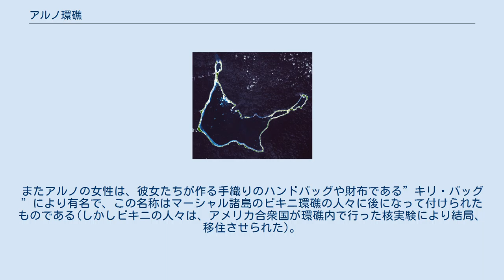アルノ環礁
アルノ環礁 アルノ環礁は133の小島から成る太平洋上の環礁で、国際法上はマーシャル諸島のラタック列島に属している。
小島の総面積は12.8km2であるが、最大の環礁の面積は335km2にもなる。
アルノ環礁は、他とは異なり3つの環礁から構成されており、最大の環礁の他に2つの小さな環礁が北部と東部に位置している。
 環礁の人口は、1999年度で2,069人である。
環礁内の主な島はアジェトクロク、コジェルタク、リアラプラップ、ランガー、及びツツ島である。
アルノ環礁はマーシャル諸島共和国の首都であるマジュロ環礁から20kmの距離にあり、これはマーシャル諸島の環礁の中でも一番近く、晴れた日にはマジェロから東の方角にアルノ環礁を見る事が出来る。
環礁内で一番大きな村は”イーネ”である。
 アルノの住民は、コプラ作りの名人として知られている(コプラはココナッツの実を乾燥させた物であり、ココナッツオイルはコプラを絞って取る)。
またアルノの女性は、彼女たちが作る手織りのハンドバッグや財布である”キリ・バッグ”により有名で、この名称はマーシャル諸島のビキニ環礁の人々に後になって付けられたものである(しかしビキニの人々は、アメリカ合衆国が環礁内で行った核実験により結局、移住させられた)。
またアルノの人々は、伝統的に学校が大好きである。